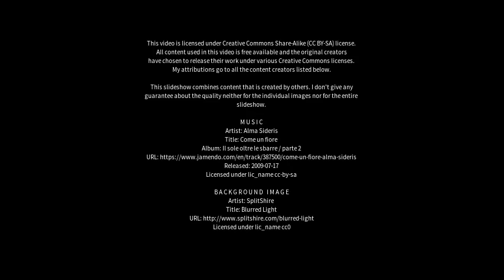Best places to visit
Best places to visit - Santa Inês (Brazil) Best places to visit - Slideshows from all over the world - City trips, nature pictures, etc.